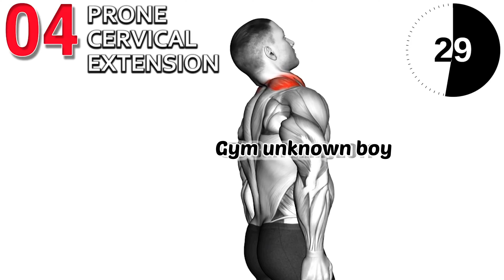Best Home Face Exercises For Double Chin Removal gym gym unknown boy